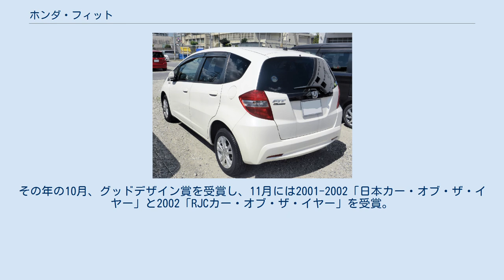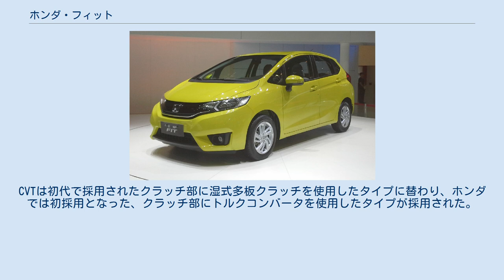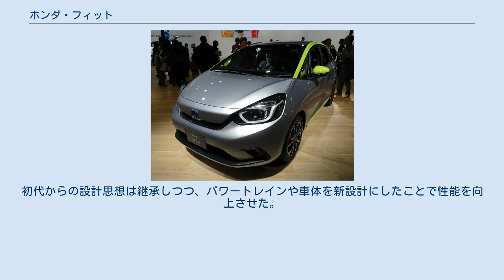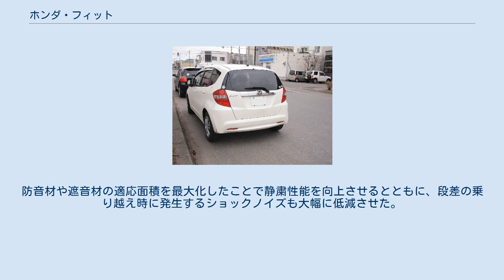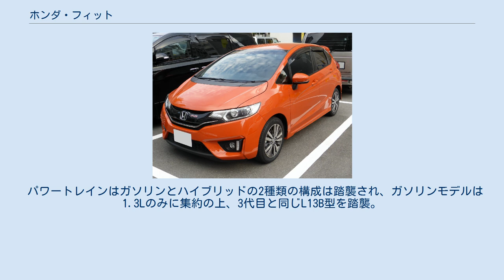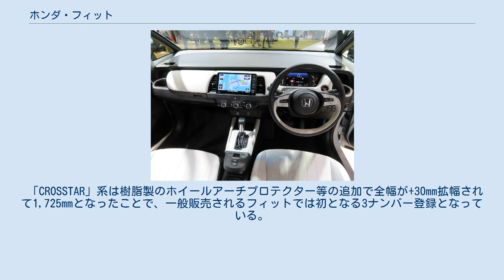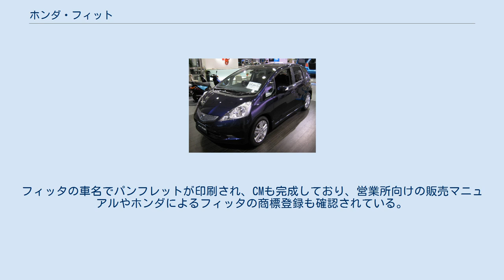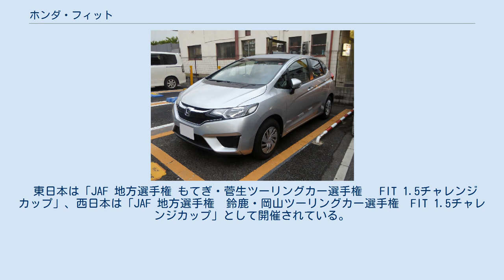ホンダ・フィット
フィット（FIT）は、本田技研工業が生産・販売しているハッチバック型の小型乗用車である。
 日本では2001年6月にロゴの後継車として登場した。
軽自動車を除くホンダの乗用車では最も小型であり、同時期の同クラスの他の車種と比べて優れた走行性能と低燃費の両立・立体駐車場に入庫可能な車高でありながら高い内装の質感・広い室内空間と容易なリアシート格納方式と広いラゲッジスペースを両立・シンプルでありながら張りのある洗練されたスタイルなどで老若男女誰にでも適合するマルチプレイヤーでありながら、きわめて割安な価格を実現したことで空前の大ヒットとなり、コンパクトカーのベンチマークの一つとして評されている。
2002年には日本国内における年間販売台数で33年間トップを守り続けたトヨタのカローラを上回りトップとなった。
 センタータンクレイアウトと呼ばれるホンダ独自の特許技術により、同クラスのコンパクトカーよりも広い室内空間を提供している。
 プラットフォームにはセンタータンクレイアウトを採用したグローバルスモールプラットフォームが採用されている。
このプラットフォームは、のちにモビリオ、モビリオスパイク、フィットアリア、エアウェイブ、そして、欧州向け3代目シビック（3ドアおよび5ドアハッチバック）にも採用された。
 発売当初の搭載エンジンは、新機構である「i-DSI」を採用したL13A型エンジンのみで、トランスミッションは、ホンダマルチマチックSと呼ばれるCVTのみの設定であったが、後に1.5L VTEC仕様のL15A型エンジンとホンダマルチマチックS+7スピードモード（7速自動変速モード）が、また、1.5LのFF車に5速MTが追加された(1.5AのMT仕様は遅れて追加)。
なお、この初代GD系のMT車を除くホンダマルチマチック車はその後、発進時の振動（ジャダー）問題が多発し、ミッションの保証期間が2年間延長された。
保証延長後も発進時の振動（ジャダー）問題は根本的な解決にはなっておらず、中古車市場でGD系フィット、プラットフォームを共有するモビリオ(スパイク含)、フィットアリア、エアウェイブの中古車価格の早期下落に拍車がかかった。
 デビュー当初の日本国内での月販目標台数は8,000台だったが、受注台数は発表後1か月でそれを大きく上回る約48,000台を記録した。
この数値は3代目プリウスが出るまでは日本車歴代トップだった。
その年の10月、グッドデザイン賞を受賞し、11月には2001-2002「日本カー・オブ・ザ・イヤー」と2002「RJCカー・オブ・ザ・イヤー」を受賞。
さらに、同年（2002年）の日本国内での年間販売台数で33年間トップを守り続けたトヨタのカローラを上回りトップとなった。
2007年6月末に、世界累計販売台数が200万台を達成した。
 2007年10月18日に2代目へのフルモデルチェンジが発表され、日本では10月26日に販売が開始された。
月間販売目標は12,000台と発表されている。
 先代と比べてボディは一回り大きくなり、全幅は5ナンバーサイズいっぱいの1,695mmとなった。
スタイリングは先代GDのキープコンセプトを基本にシャープさと流麗さを取り入れ男性層にもアピールし2代目GE・GP1系も先代に続き大ヒットとなった。
 エンジンは従来どおりのL13AおよびL15Aであるが、i-VTEC仕様に改良された（L13A：100PS, L15A：120PS）。
L13A型はi-DSIから1バルブ休止型VTECへ、L15A型は1バルブ休止型VTECから低速域と高速域で切り替える高出力型VTECへ変更となった。
後者については、新たに低速側のロッカーアームを高強度アルミ材を用いたL字型とすることで、従来の高出力型VTECでは3つのロッカーアーム（及び3つのカムローブ）が必要だったのに対し、コンパクトな2ロッカーで低速域と高速域を切り替える構造とした トランスミッションは、FF仕様にはCVTが組合わされ、4WD仕様には5速ATが組合わされている。
CVTは初代で採用されたクラッチ部に湿式多板クラッチを使用したタイプに替わり、ホンダでは初採用となった、クラッチ部にトルクコンバータを使用したタイプが採用された。
当初、1.5L仕様はスポーツグレードの「RS」のみで、FF仕様には5速MTも組合わされていた。
 2009年6月10日にはインド市場にもジャズが投入された。